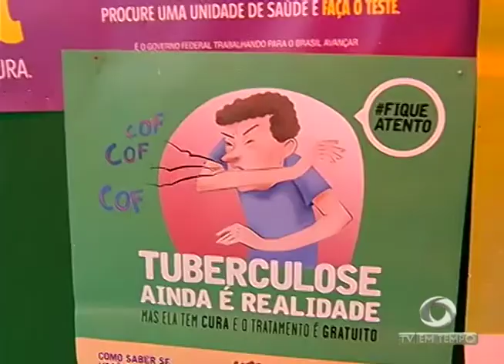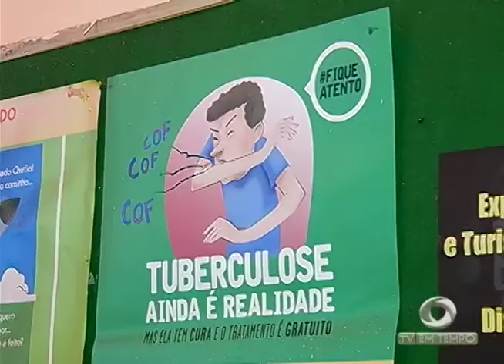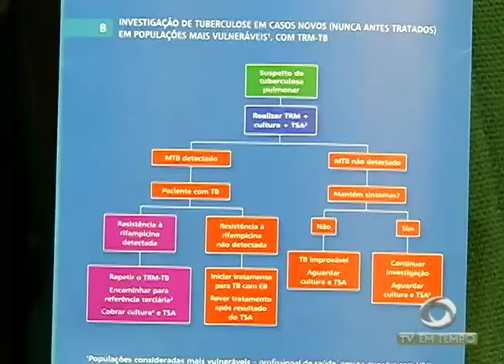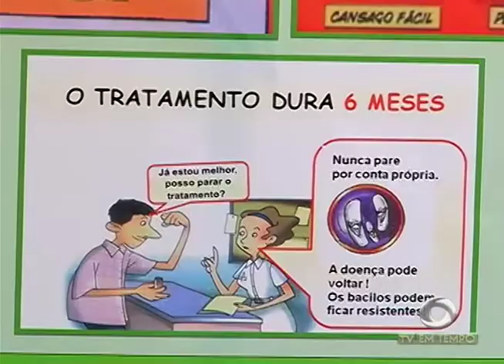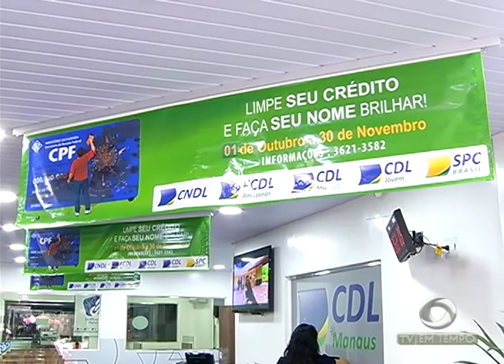Novos casos de tuberculose colocam o Amazonas em 1º lugar no ranking da doença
02º BLOCO JORNAL 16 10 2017 - Novos casos de tuberculose colocam o Amazonas em 1º lugar no ranking da doença